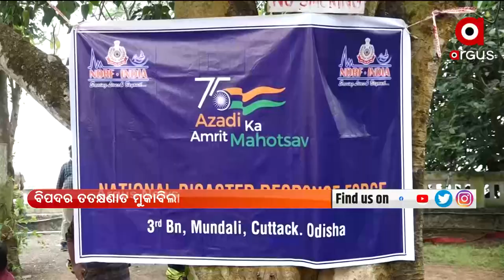ବାରବାଟୀ ଧଉଳି ଏକ୍ସପ୍ରେସ | Argus News